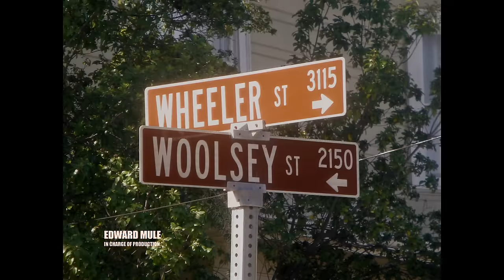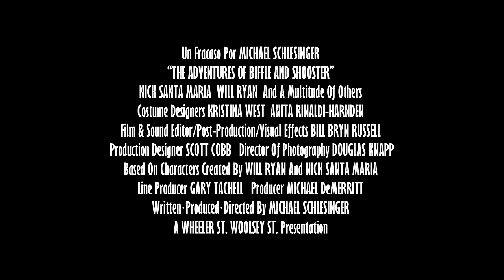The Adventures of Biffle and Shooster -- Official Trailer